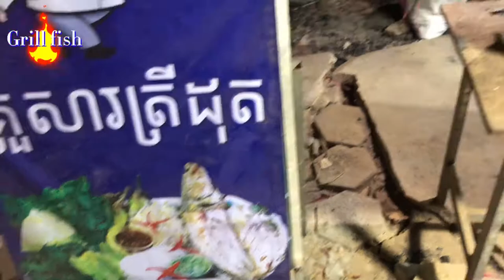Grill Fish Street food | Life motivations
Grill Fish Street food
Food, People life style, View of city and country side around the worlds,
Street food, Local food, View of food and city street view
Home cooking, Family cook at home
Traditional culture life
People life style around the world
Adventure Primitive Life, forest life, Primitive Life Catching Fish
人間生活、町景色、食物、生活様式ライフスタイル
Activities and Peoples life plus City view during travel around the world ,
MY channel will show about Peoples life, City view, Foods Every country have their own culture, foods, life style,
Travel make you happy | Some on the planet | City view | Peoples life | Countryside view | Past vs Future
This channel will show you past and future view of City developing, Peoples life's memory |
世界の生活、人間関係、食事、町景色の映像です。
現在それそれの町景色と将来の町景色を比べて行こうために色々町、人々生活、食事などビデオチャネルを行います。
国の町、人々生活、文化それそれ特別な物があるんだ、それを世界違う皆に見ていただいて感想を教えてください。
By. SO PEN